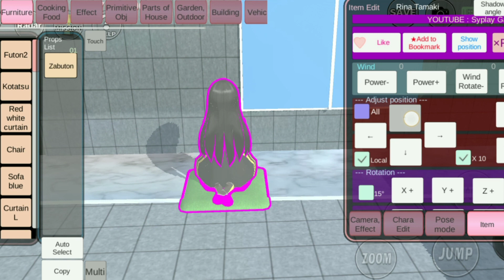There's Anya غرفح انیا فیی الطابق العلویی ھنا Forger Room at upstairs in Sakura School Simulator